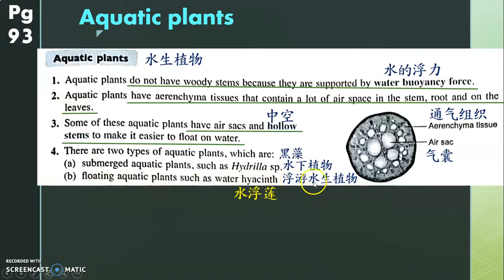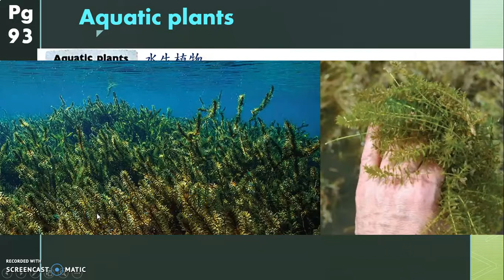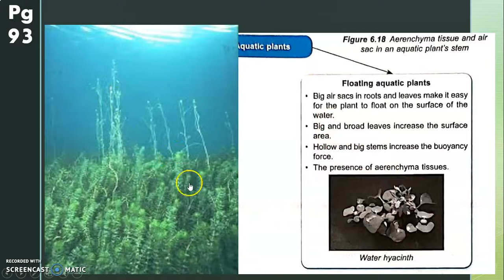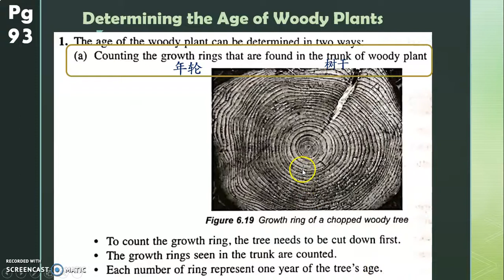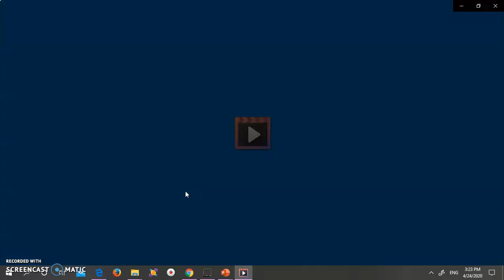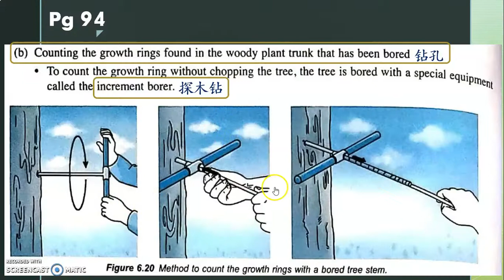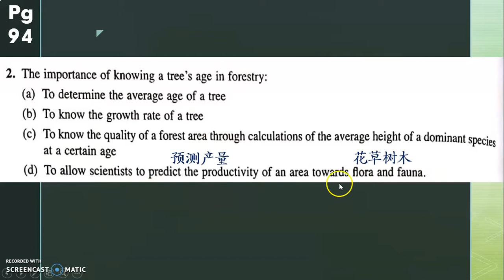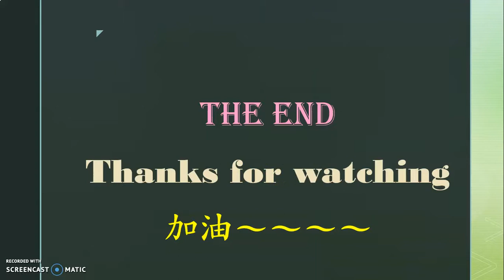C1 Science 20200429 Chap 6 Support, Movement and Growth Part 8/8 (CHHSptwong)